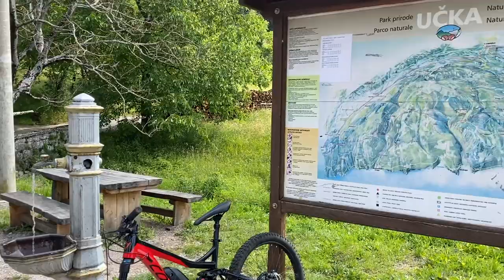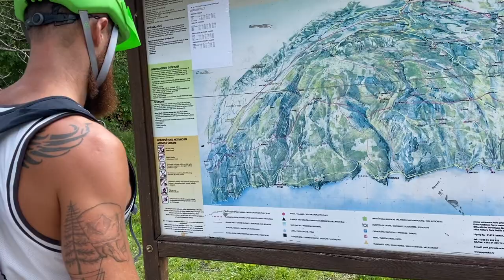MEGA GEILE AUSSICHTS-TOUR / MTB - Lovranska Draga - Ucka Gebirge Istrien - Mountainbiken in Kroatien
Unsere 2. Kroatien Tour ging wieder auf den Ucka, nach Lovanska Draga.
Lovranska Draga ein super schöner, durchaus anspruchsvoller aber dennoch nicht zu schwerer Trail im Ucka Gebirge, er ist vergleichbar mit dem 601er Trail am Gardasee.
Danach dann zum Essen beim Ruzmarin in Opatija.

UNSERE AUSRÜSTUNG:
Foto/Video: